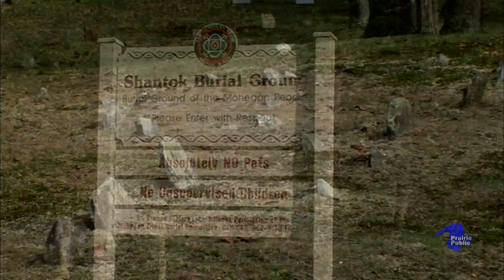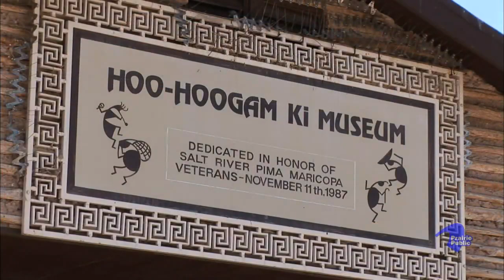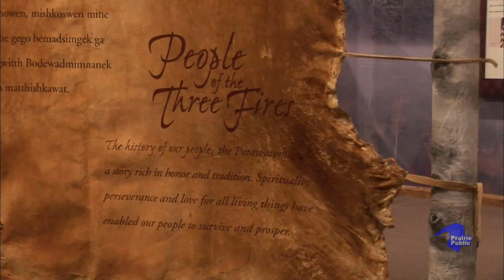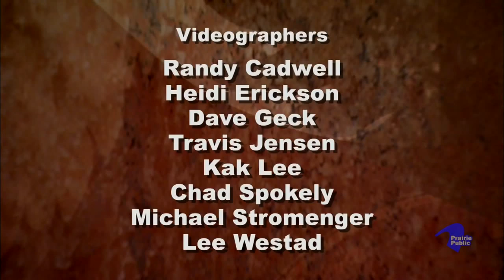Indian Pride 105; Culture, Traditions & Celebrations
Indian Pride showcases the unique lifestyles of North America’s 560 Indian Nations. Each episode of Indian Pride includes a mini-documentary, an in-studio discussion, and performances of historical and original presentations. In this episode:

"The View of American Indian Culture, Traditions and Celebrations"
Bruce Bozsum, Chairman
Mohegan Tribe, CT

Alfretta M Antone, Former President
Salt River Pima-Maricopa, AZ

Billy Daniels Jr.
Forest County Potawatomi, WI

W.Richard West Jr. Director; National Museum of the American Indian, Cheyenne-Arapaho, OK

Walter Pratt; Storyteller
Pawnee Nation, OK
Why You Should Listen To Your Parents

Eyabay; Red Lake Band of Chippewa Indians, MN
Midwest Traditional Drum Group and Dancers